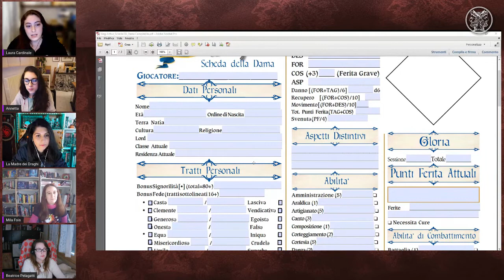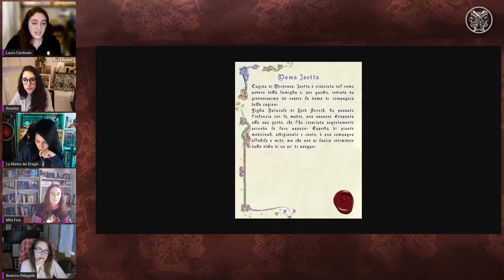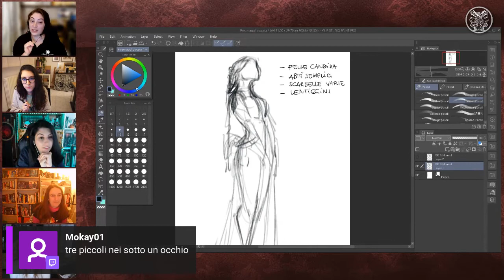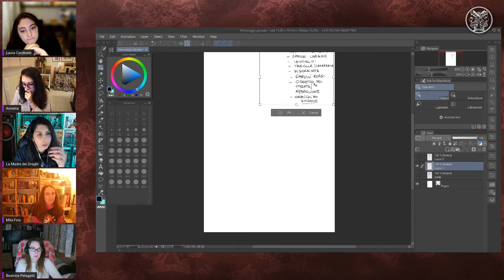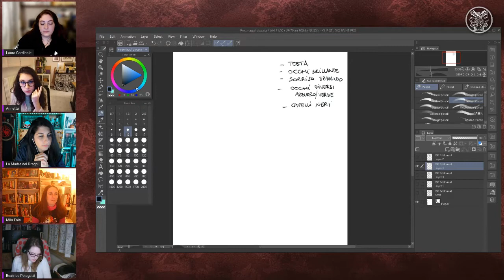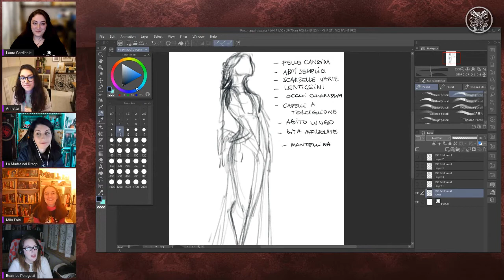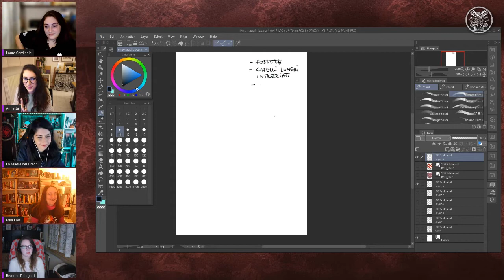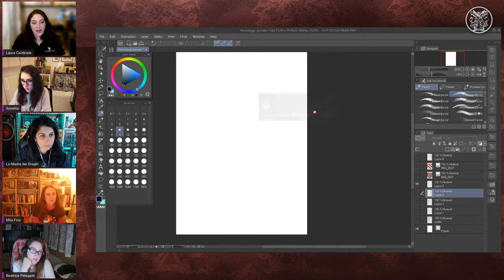Ti racconto una Storia: Sessione 0 di Pendragon - Il Respiro del Drago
Leggende, avvenimenti bizzarri, delitti e misteri. La Storia offre spunti inimmaginabili per trame e avventure di ogni genere, perché a volte non c’è niente di più fantasioso della realtà.
E noi non vediamo l’ora di raccontarvela!
“Ti racconto una Storia”, format live su Twitch de Il Salotto di Giano APS, vedrà vicende e personaggi storici trasformarsi in spunti per avventure GdR.
Live del 12/10/2021 in cui si preparano le schede per la sessione di King Arthur Pendragon 'Il Respiro del Drago'.

Le nostre ospiti:
Annetta
Mila Fois
La Madre dei Draghi
Beatrice Pelagatti